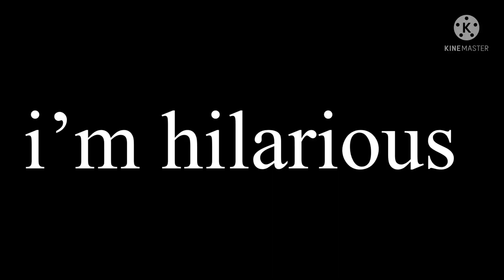so william explained how he killed children to michael…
i don’t have a quirky desc sadly